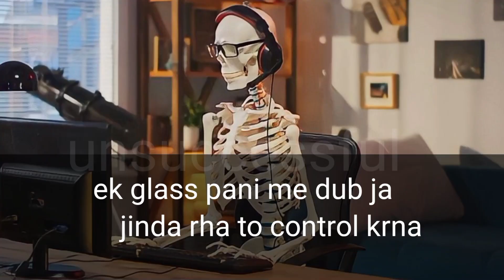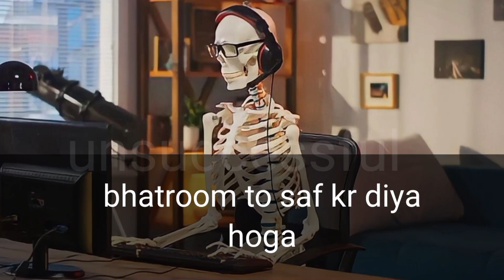Meet to boyfriend || Wanderers Hub😊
Hello Friend's

PURPOSE
WE ALWAYS RESPECT YOUTUBE TEAMS AND POLICIES"

yeh video sirf muzak  ke liye है mujhe kisi se koi hate nhi hai